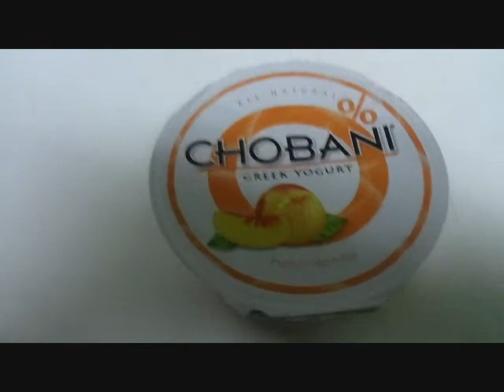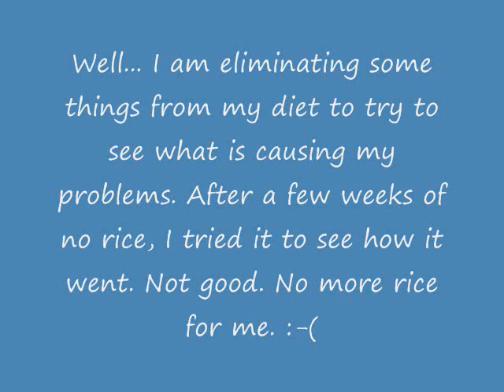Daily Vlog - Food, Happy doggies and sad doggies